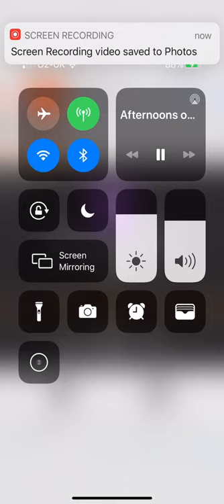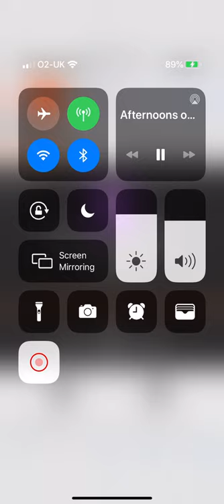BBC Radio Cornwall - Superhero in the Home 2020